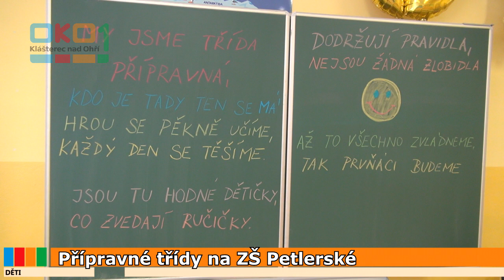20240826 Přípravné třídy na ZŠ Petlerské